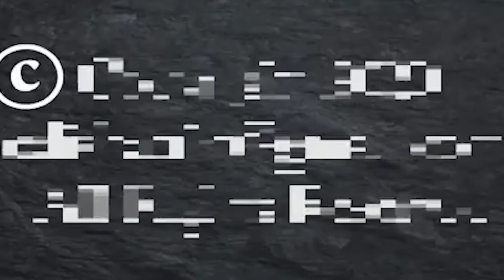ଉତ୍ତମ ବର ପ୍ରାପ୍ତି ପାଇଁ ସେବାୟତ କୁଳର କିଶୋରୀ କନ୍ୟା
A video channel by odisha leading web news portal and web wing of satya kagaja newspaper ‘odisha tri-n’. ଓଡିଶା ଅଗ୍ରଣୀ ୱେବ୍ ନ୍ୟୁଜ୍ ପୋର୍ଟାଲ୍ ଏବଂ ସତ୍ୟ କାଗାଜା ଖବରକାଗଜର ୱେବ୍ ୱିଙ୍ଗ୍ ‘odisha tri-n’ ଦ୍ୱାରା ଏକ ଭିଡିଓ ଚ୍ୟାନେଲ୍ |

Tri-N
Tri-NEntertainment